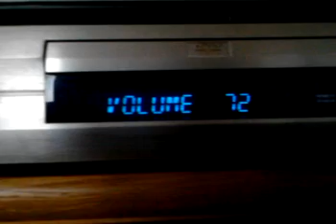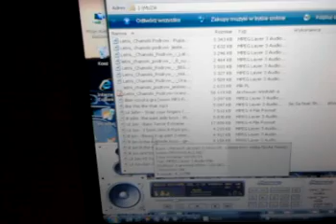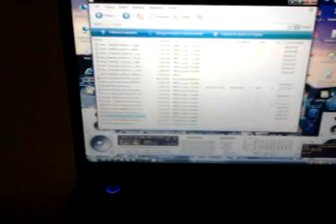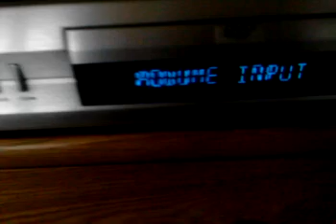Budzenie bloku muzyką o 8:00 (opis!)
Od kilku dni siąsiad za ścianą robi imprezki do samego rana, cały czas muzyka napierdalaj, ja rozumiem słuchać głośno do 22:00 (tak jak ja), ale przez niego nikt nie może spać. Postanowiłem wziąć sprawę w swoje ręce, gdy wszystko się ucyszyło (koło 4:00 w nocy) ja nadal nie mogłem spać, więc odsunąłem swoje łóżko od ściany dzielącej jego pokój z moim, ustawiłem 2 kolumny Zg40C w odległości 30cm od ściany i położyłem poziomo na podłogę. Podłączyłem je pod amplituner koda 5x30W 1x65W. Napewno spał i leczył kaca, kiedy podłoga się zatrzęsła :D